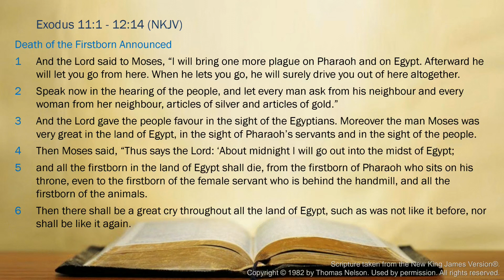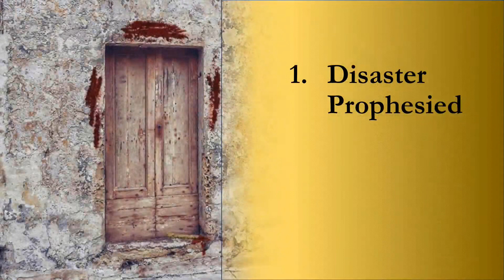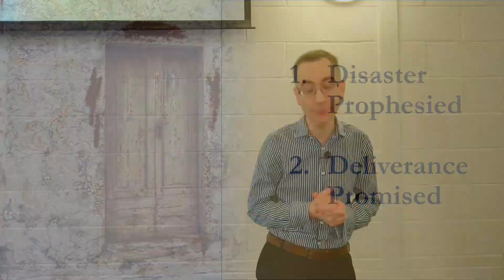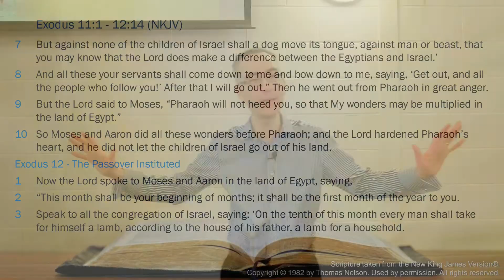2024-02-04-AM - Christ our Passover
We turn to Exodus 11:1 - 12:14 and hear about the first Passover. Our morning service will be led by Adrian Brake.